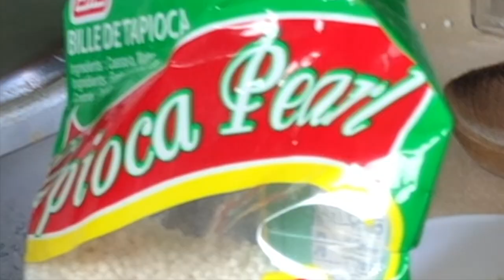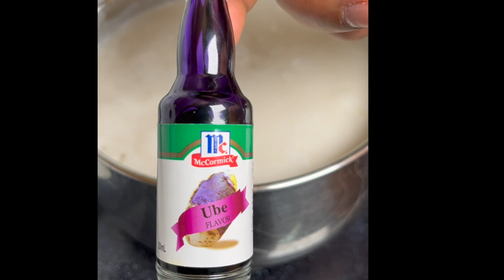Benegnit (Tapioca Pudding) | Eve's Gourmet Authentic Filipino Cooking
Hi guys, today's cooking is a common dessert that every family in my hometown loves. The ingredients are easy to find locally.

Thank you everyone for watching this video and for supporting my channel.